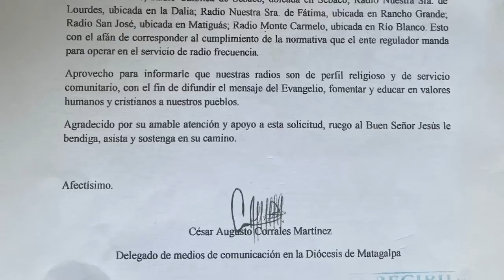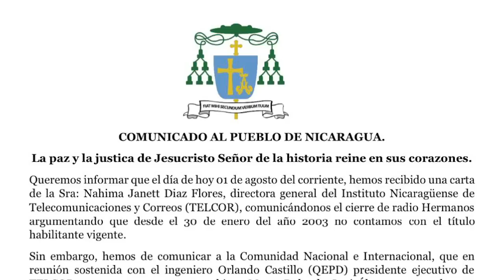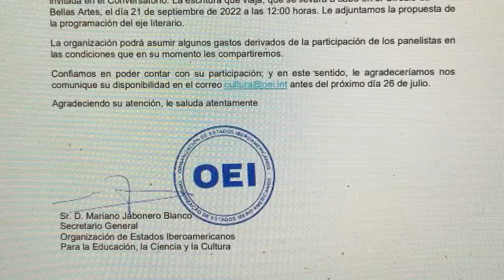Casa Blanca mantiene apoyo a la nominación de Hugo Rodríguez como nuevo embajador de Nicaragua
Un portavoz del Consejo de Seguridad Nacional de EE.UU. dijo a la Voz de América, que la Casa Blanca continúa apoyando la nominación de Hugo Rodríguez, como el próximo embajador de EE.UU. en Nicaragua, a pesar de que el régimen de Daniel Ortega le retirara el beneplácito el pasado jueves 28 de julio.
En otras noticias, el régimen de Daniel Ortega ordenó el cierre de Radio Hermanos, y otras cuatro emisoras católicas de la Diócesis de Matagalpa a cargo de Monseñor Rolando Álvarez.

Siga de cerca la cobertura periodística de Confidencial en su sitio web ⏯